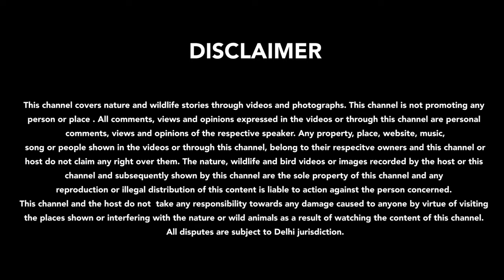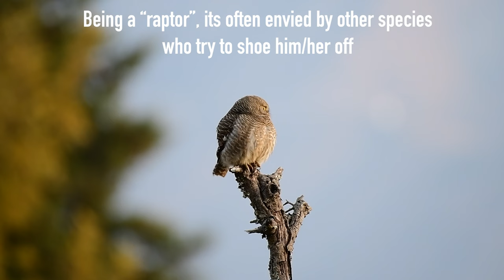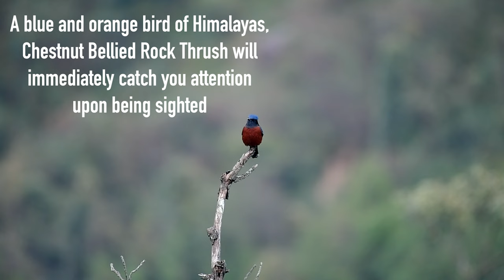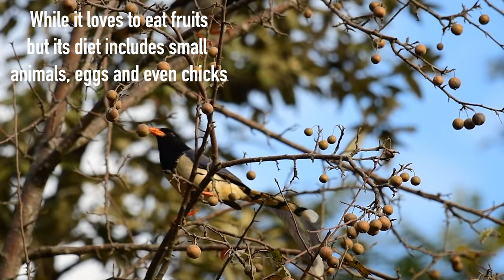birds of mussoorie uttarakhand | enjoy bird facts and photography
In this episode, you would see the host (Deepak Singla) taking you through the beautiful bird life of Mussoorie, Uttarakhand.

Your motivation would help us create more such content and bring it to you sooner.